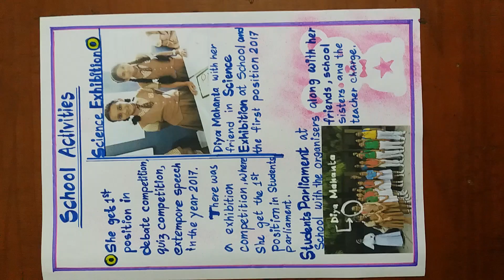NIOS WBA 512.3 PORTFOLIO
NIOS WBA  STUDENT'S   PORTFOLIO